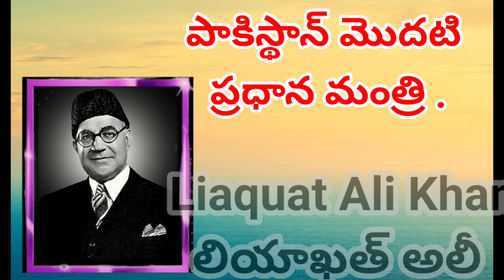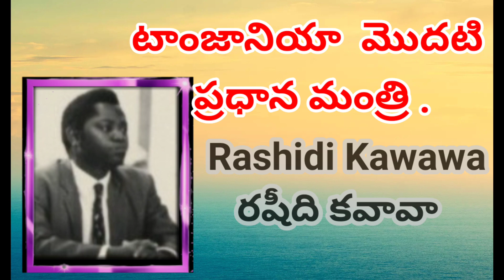ప్రపంచంలో మొదటి ప్రధాన మంత్రులు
Important GK Bits in Telugu ,
General Studies GK Bits,
Telugu Quiz,
Previous Competitive Exams GK bits,

The world's first prime ministers ll ప్రపంచంలో మొదటి ప్రధాన మంత్రులు ll

ఈ ఛానెల్ ప్రత్యేకంగా SBI, RRB, IBPS, SSC, FCI , UPSC-ప్రిలిమ్స్, SSC, స్టేట్ సర్వీసెస్, NDA, CDS,  రైల్వేలు, బ్యాంక్ ఎగ్జామ్ మరియు ఎంట్రన్స్ ఎగ్జామ్ కోసంమొదలైన వివిధ పోటీ పరీక్షలలో అడిగే కరెంట్ ,అఫైర్స్ జనరల్ నాలెడ్జ్‌ని పెంపొందించడానికి "భారతదేశం - మొట్టమొదటి వ్యక్తులు"  యొక్క ఎగువ జాబితా చాలా సహాయకారిగా ఉంటుందని ఆశిస్తున్నాము. మీ రాబోయే పరీక్షలకు శుభాకాంక్షలు.

భారతదేశం   మొదటి ప్రధాన మంత్రి Jawaharlal Nehru జవహర్‌లాల్ నెహ్రూ

 గ్రేట్ బ్రిటన్ మొదటి ప్రధానమంత్రి రాబర్ట్ వాల్పోల్ Robert Walpole

 ఆస్ట్రేలియా మొదటి ప్రధానమంత్రి SirEdmund Barton సర్ ఎడ్మాంటన్ బార్టన్

 ఇజ్రాయెల్ మొదటి ప్రధాన మంత్రి David Ben-Gurion డేవిడ్ బెన్-గురియన్

మాల్టా మొదటి ప్రధాన మంత్రి Joseph Howard జోసెఫ్ హోవార్డ్

ఫిలిప్పీన్స్  మొదటి ప్రధాన మంత్రి Apolinario Mabini అపోలినారియో మాబిని

 శ్రీలంక మొదటి ప్రధాన మంత్రి D. S. Senanayake D. S. సేనానాయక్

 పాకిస్థాన్ మొదటి ప్రధాన మంత్రి  లియాఖత్ అలీ Liaquat Ali Khan

కెనడా మొదటి ప్రధాన మంత్రి   John A. Macdonald సర్ జాన్ ఎ. మక్డోనాల్డ్

లిథువేనియా మొదటి ప్రధాన మంత్రి Augustinas Voldemaras అగస్టినాస్ వోల్డెమారస్

 మలావి  మొదటి ప్రధాన మంత్రి Hastings Banda హేస్టింగ్స్ బండా

 దక్షిణ కొరియా   మొదటి ప్రధాన మంత్రి Lee Beom-seok లీ బీమ్-సియోక్

 మారిషస్  మొదటి ప్రధాన మంత్రి Seewoosagur Ramgoolam సీవూసగూర్ రామగూళం

 టాంజానియా  మొదటి ప్రధాన మంత్రి Rashidi Kawawa రషీది కవావా

హంగేరి మొదటి ప్రధాన మంత్రి Miklós Barabás మిక్లోస్ బరాబాస్

 బార్బడోస్  మొదటి ప్రధాన మంత్రి Grantley Herbert Adams గ్రాంట్లీ హెర్బర్ట్ ఆడమ్స్